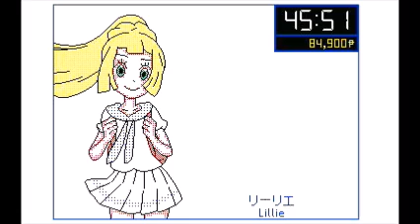【うごメモ3D #0120】逃走中 レギュラー編 第2回 11 - 20 まとめ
うごメモ3Dで制作した、
逃走中　レギュラー編　第2回
パート 11 - 20までのまとめです。

　動画主・他のユーザーに対して、
　悪口や喧嘩になるような悪意のあるコメントなどは、
　絶対にやめてください。